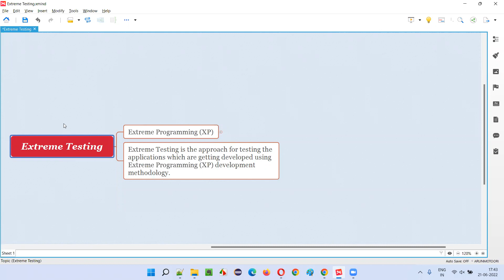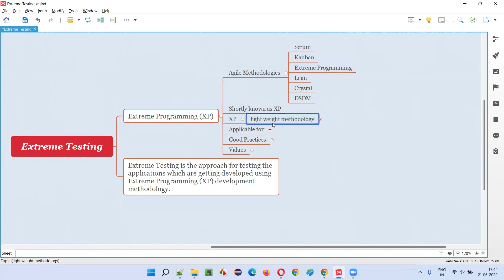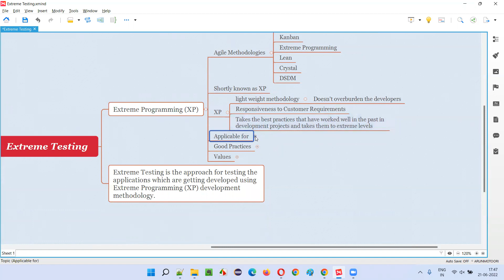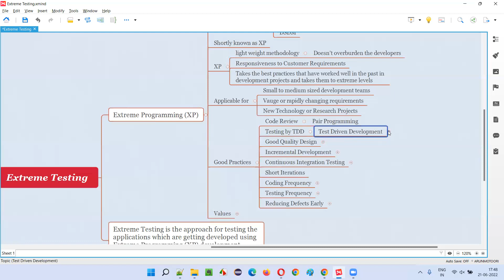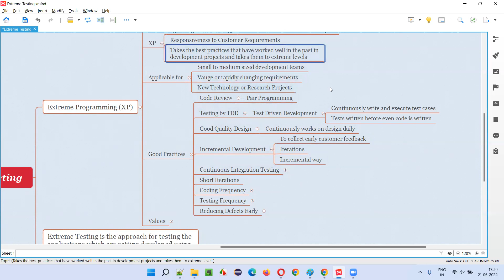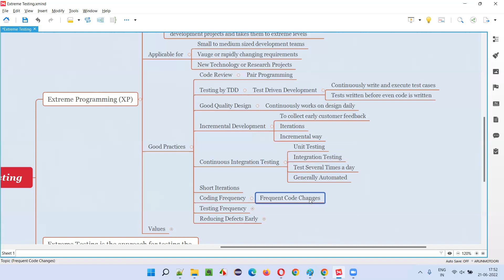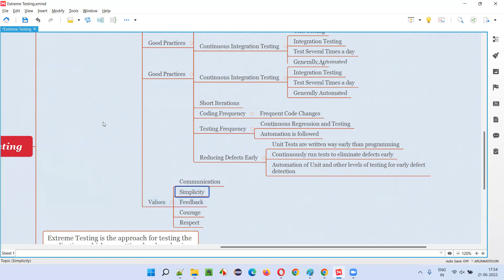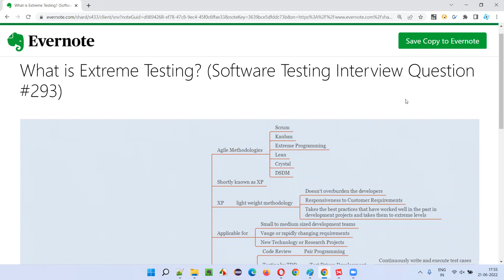What is Extreme Testing? (Software Testing Interview Question #293)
In this session, I have answered What is Extreme Testing?